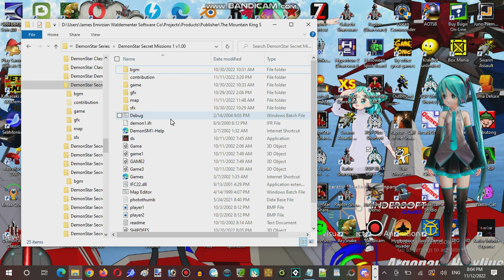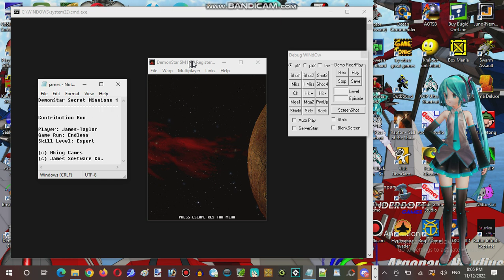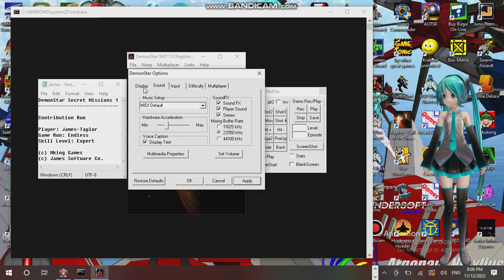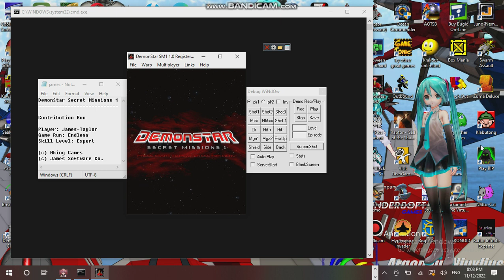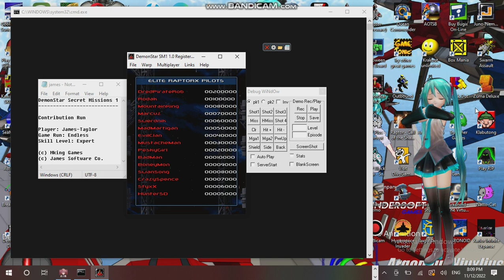Saturday Anime Night Time Streaming at Hunter's Server Establishment 14 Part 01